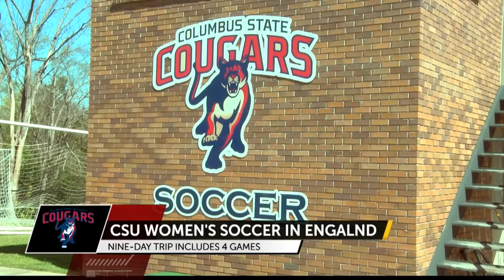The Last Call March 18, 2018